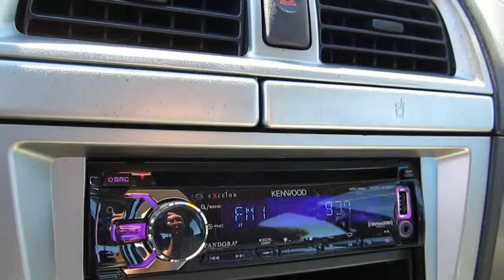2002 Subaru Impreza, White - STOCK# B2133A - Interior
Trim: Outback Sport Wagon
Stock #: B2133A
Exterior Color: WHITE
Interior Color: GRAY
Mileage: 153,544
Doors: 5
Engine: 2.5L 4Cyl
Transmission: 4 Spd Automatic
Drivetrain: ALL Wheel Drive

We at Northwest Honda look forward to serving your automotive needs and we hope that we can help you with your next new or pre-owned Honda purchase. We have helped customers from Burlington, Ferndale, Mt Vernon, East, Whatcom, Lynden, Bow, Sedro-Woolley, Anacortes, Oak, Harbor, Everson, Blaine with their Honda needs and we look forward to helping you too.

Northwest Honda, a Bellingham, Washington dealer is one of the many Honda dealers that sells new & used Honda vehicles to customers in the surrounding cities such as Blaine, Everson, Oak Harbor, Anacortes, Sedro-Woolley, Bow, Lynden, East Whatcom. We carry a complete selection of new & used Honda vehicles available in our dealership located in Bellingham, Washington. At Northwest Honda, we like to think of ourselves as your one stop shop for all your Washington Honda needs.